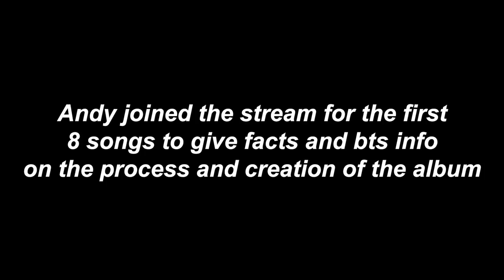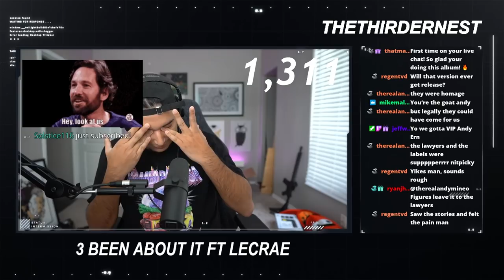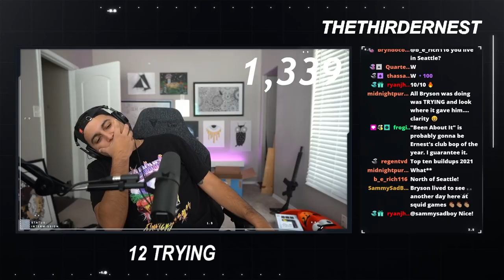ANDY JOINED US FOR THIS!! ANDY MINEO NEVER LAND II ALBUM REVIEW